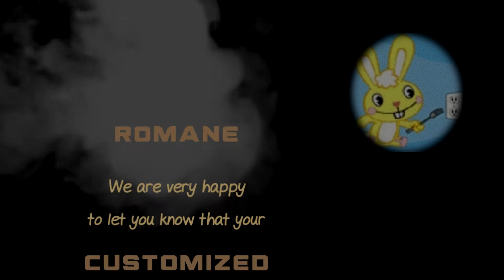Palm BF #81 Romane Dupont